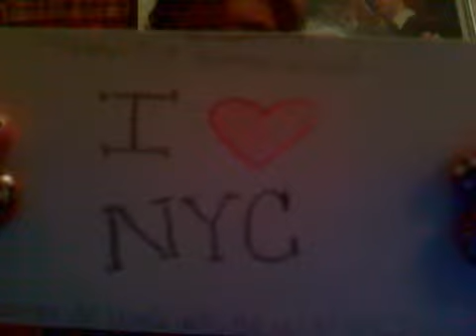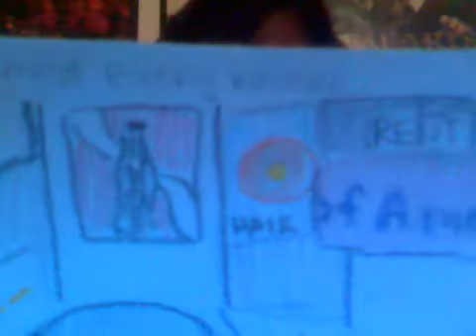Storytime with Brenda!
In which Brenda tells a little love story :)